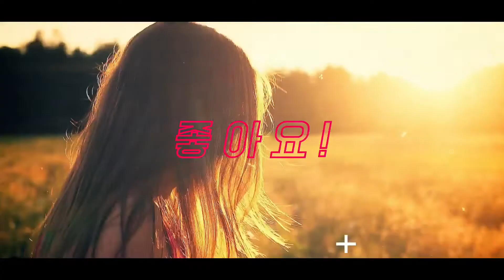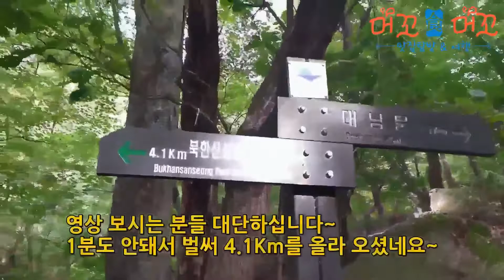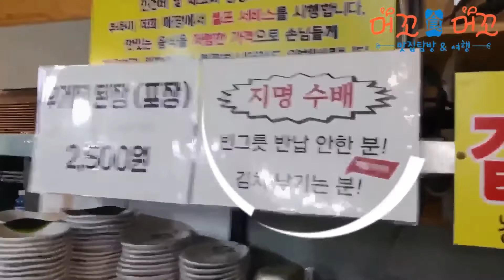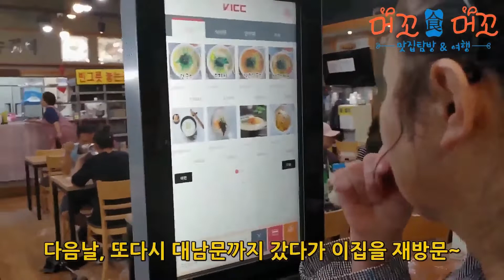선입견을 깬 북한산 칼국수 맛집, Mt Bukhan Mountain, Kalguksu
관광지 주변은 왠지 단골 손님이 아닌 뜨내기 손님을 상대로 할 것 같아,
값도 비싸고 맛도 별로일 것 같은 선입견이 있었는데요~
이 선입견을 깬 북한산 칼국수 맛집이 있었습니다.
바로 북한산성 탐방지원센터 바로 앞에 있는,
상호도 "북한산 손칼국수"였는데요, 차를 상가 주차장에 주차하고,
산행 후에 와서 식사를 하면 한시간 무료 주차티켓도 줘서,
맛있는 음식 먹고 비싼 주차료를 절약할 수 있어서 기분이 좋아 집니다.

ㅇ 00:00 : 인트로
ㅇ 00:22 : 북한산 산행
ㅇ 01:57 : 북한산 손칼국수 첫째날
ㅇ 05:16 : 주차비 절약 팁
ㅇ 05:51 : 재방문한 날

* 식당정보
     - 주소 : 서울 은평구 대서문길 36(진관동 277-17)
     - 영업시간 : 매일 08:30 ~ 20:00